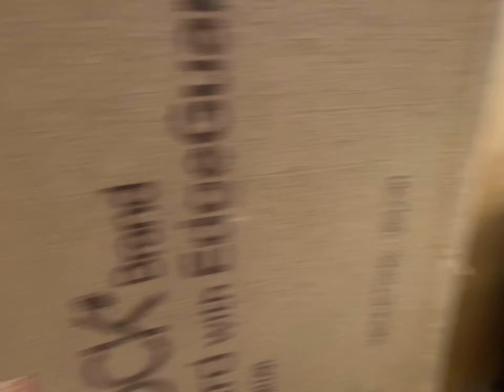bigfamilylife un proyecto de esta semana se los compartí en facebook